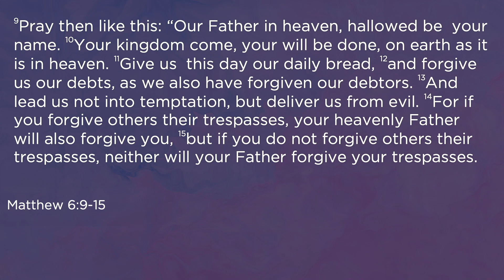Pray Like This - Our Debts :: 06/12/22 (Sermon Only)